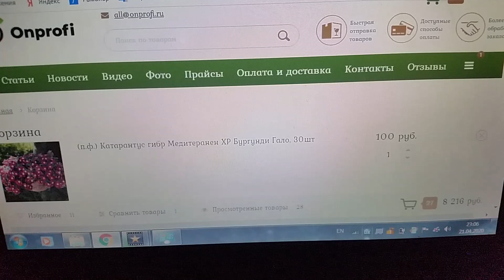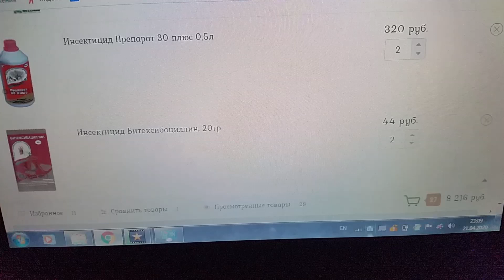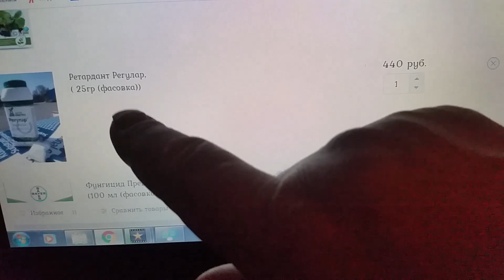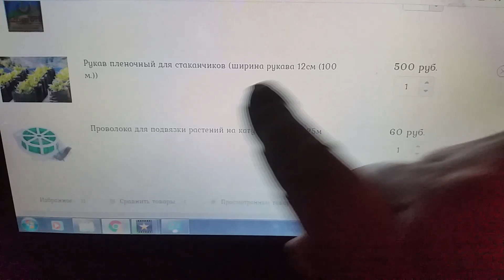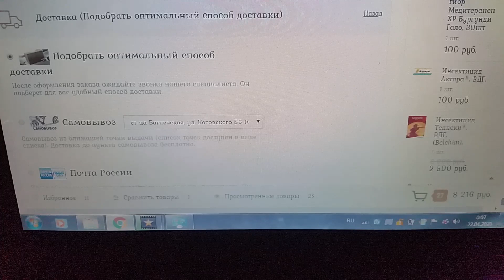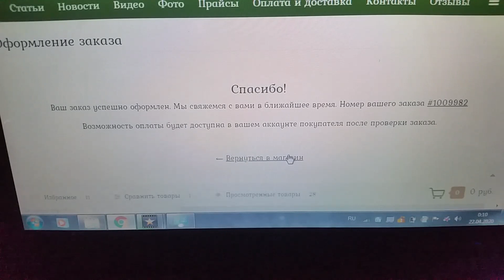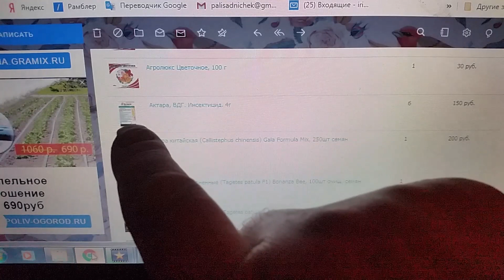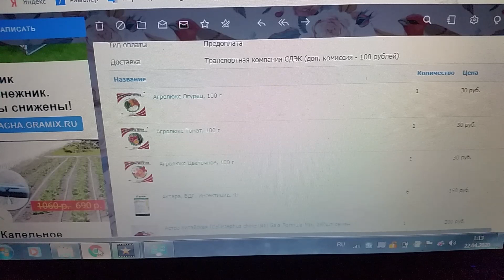Заказываю агрохимию и семена НА СЕЗОН 2021!!!. Пока огромный выбор!!!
Пока монтировала ролик пришли трек номера  для отслеживания посылок.